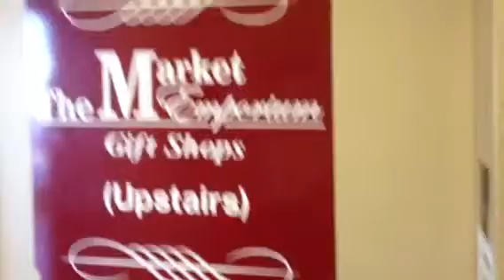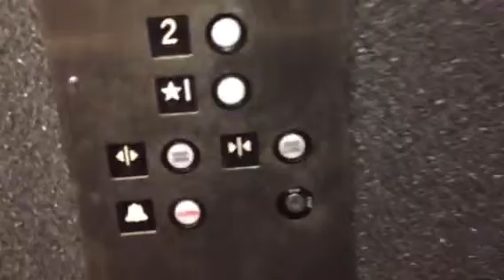Epic Motor Evens elevator at Babes Chicken house gift shop